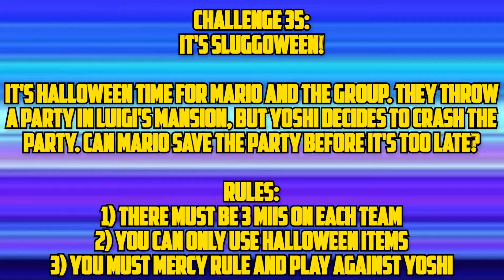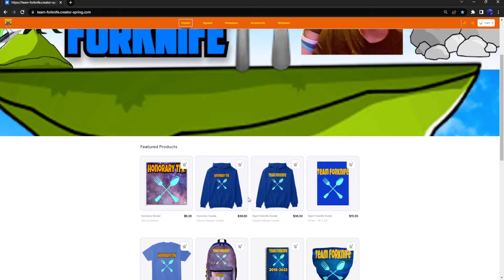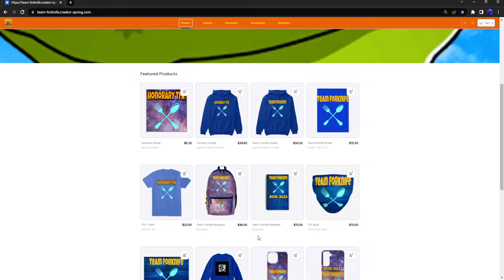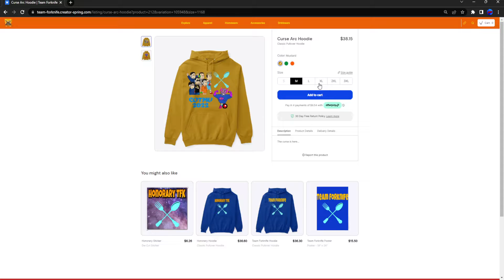TFK MTM: If Sluggers Had... Halloween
In this TFK MTM video, we're playing a game of MARIO SUPER SLUGGERS! If Sluggers had... Halloween, we'd be playing as characters from classic Mario games like Mario Bros., Super Mario World, and more!

If you're a fan of the MARIO SUPER SLUGGERS game, be sure to check out TFK MTM! In this video, we'll be playing as classic Mario characters and taking on the competition in the baseball world!